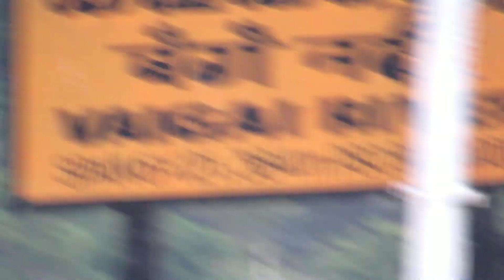Vaigai River - Kunnur Railway Bridge 🚂 # Theni Train